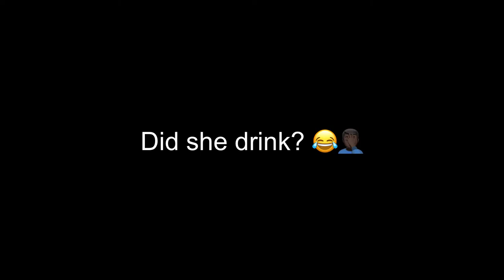Hottest HOT SAUCE challenge (Tabasco scorpion sauce) GONE WRONG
What’s up T SQUAD check is out doing the hottest hot sauce
Tabasco scorpion sauce challenge